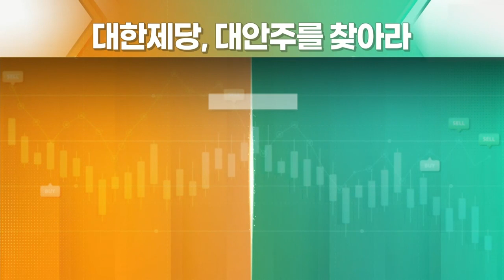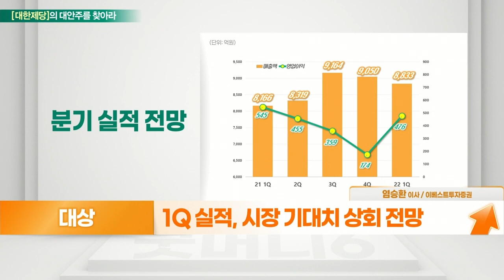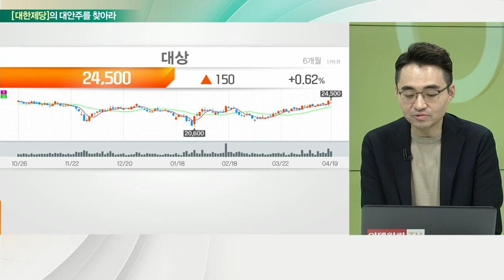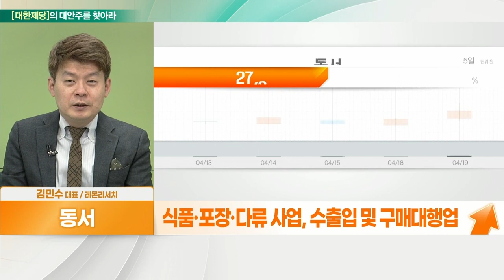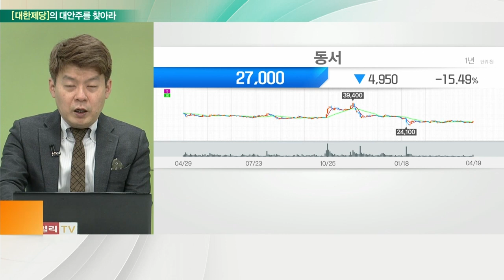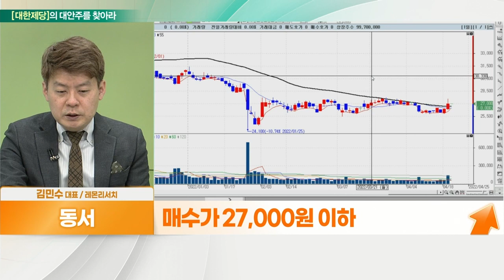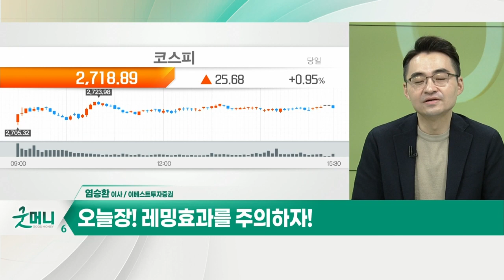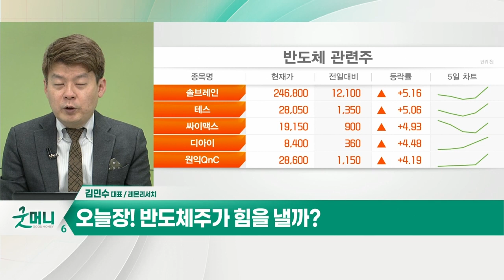염승환(염블리) 시각! 동서(026960)... 가격 인상 기대 VS 대상(001680)... 실적 성장 기대_대안주를 찾아라 (20220420)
동서(026960)
- 식품·포장·다류 사업, 수출입 및 구매대행업
- 미국 필수소비재株 주가 상승 지속
- 인플레이션 효과… 음식료 업체 수혜

대상(001680)
- 청정원, 종가집 등 국내 대표 음식료 기업
- 1Q 실적, 시장 기대치 상회 전망
- 장류 판가 인상(6.7%) 효과
- 라이신 업황 호조로 소재 부문 실적 호조
- 美 김치공장 4월부터 가동 시작
- 22년 영업이익 9.3% 증가 전망